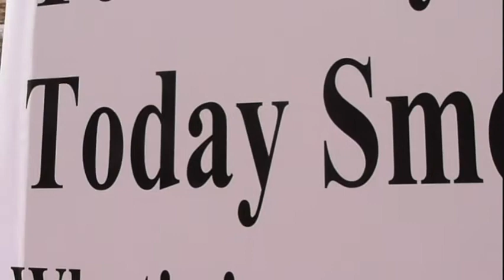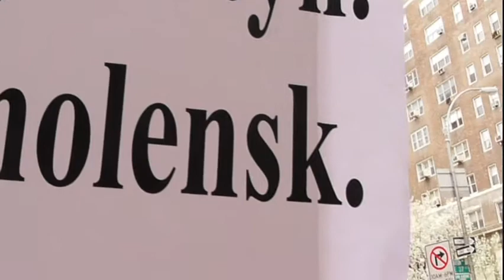Pierwsza Rocznica Tragicznego Lotu. Smolensk 10 Kwiecien 2010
Uroczyste Odczytywanie Nazwisk Wiec Przed Konsulatem RP w Nowym Jorku 10 Kwiecien 2011 Fragment Filmu 1
Copyright